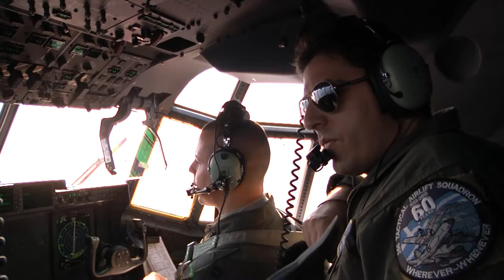Stolen Cerberus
Ramstein C-130 Airman head to Greece to participate in Stolen Cerberus II.